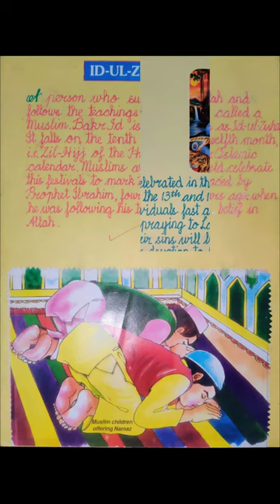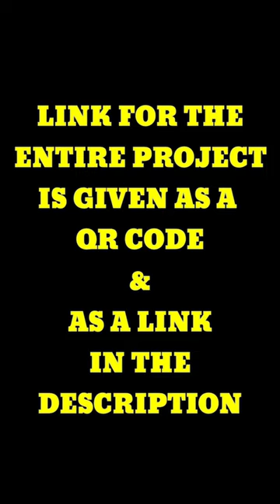Project on FESTIVALS & CELEBRATION with LINK